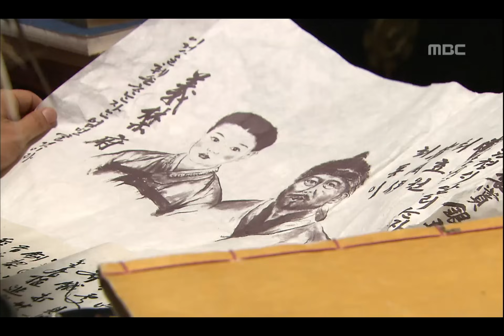Dong Yi, 34회, EP34, #07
Dong Yi(동이), 34회, EP34, 2010/07/13, MBC TV, Republic of Korea

동이 신분의 비밀을 안 용기